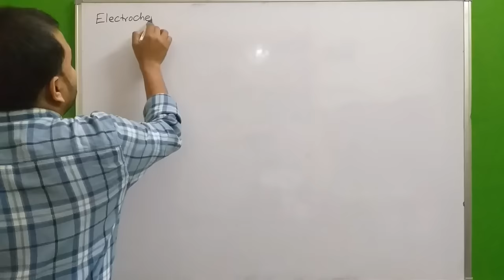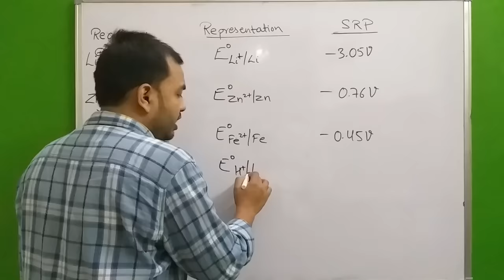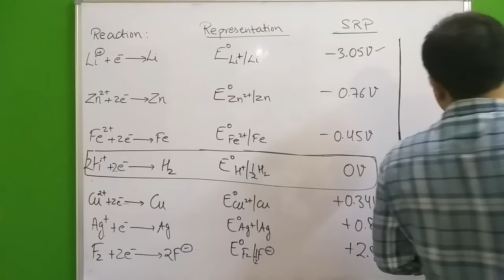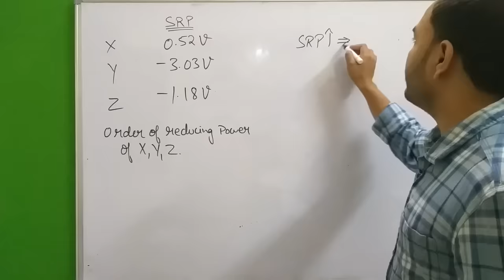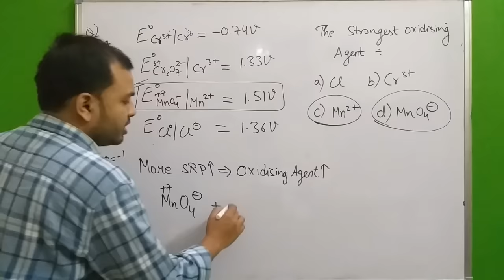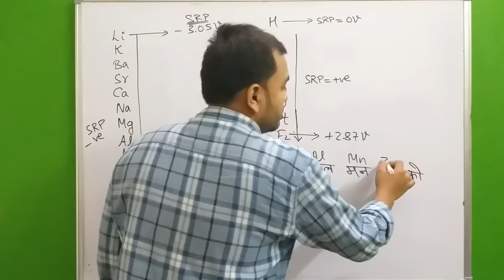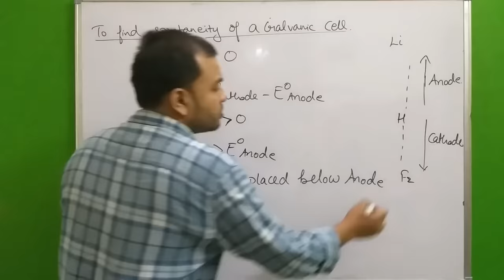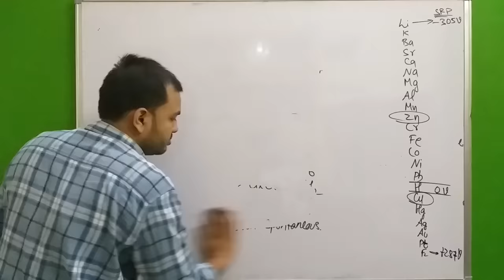ElectroChemistry 05 : ElectroChemicalSeries : Learning Trick and IIT Questions on Concept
LAKSHYA Batch(2020-21)

Registration Open!

2)Live Classes and recorded Video Lectures (New, different from those on YouTube)

3)PDF Notes of each class.

4)DPP: Daily Practice Problems with each class having 10 questions based on the class of JEE Mains/NEET level.

5)Syllabus Completion by end of January, 2021 with topicwise discussion of Last 10 Years Problems in Boards, JEE Mains/NEET within Lecture.

6)The Complete Course (Video Lectures, PDF Notes, any other Study Material) will be accessible to all the students untill JEE Mains & NEET 2021 (nearly May 2021)

7)In case you missed a live class, you can see its recording.

8)You can view the videos  any number of times.

9)Each chapter will be discussed in detail with all concepts and numericals

10)Chapterwise Approach towards JEE Mains/ NEET & Board Exams.